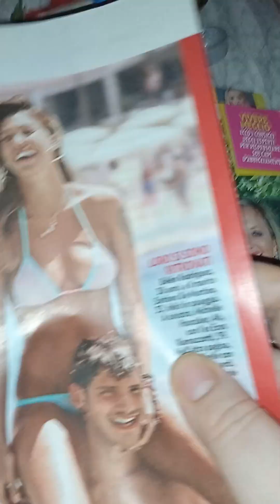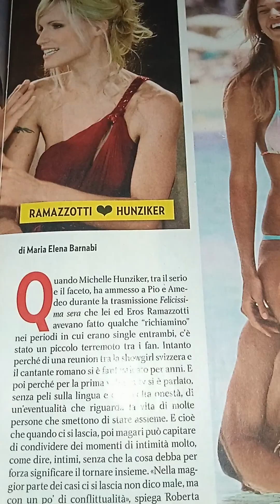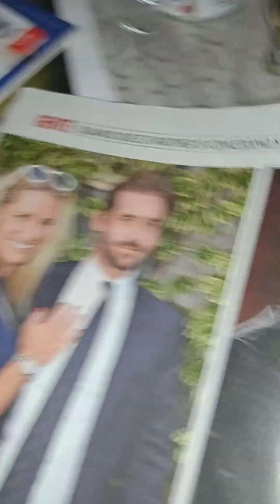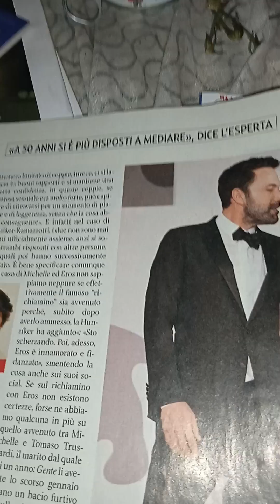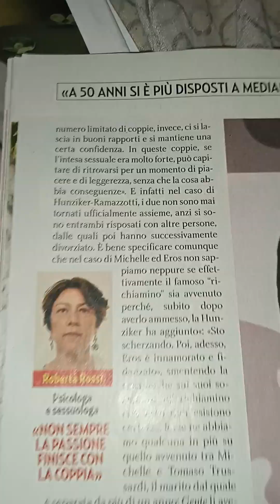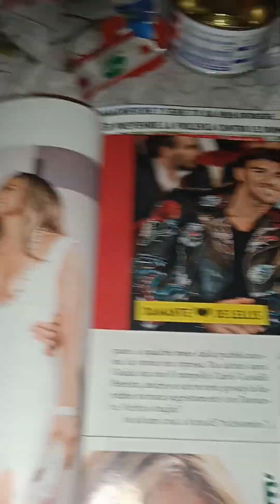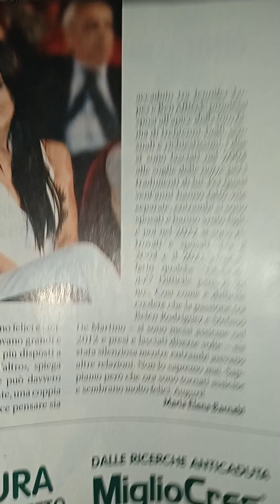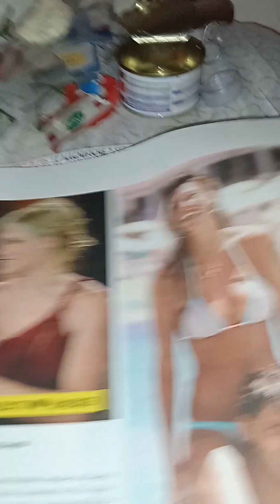Gente n.14. del 15-4-2023 speciale tra i vip si pratica il richiamino